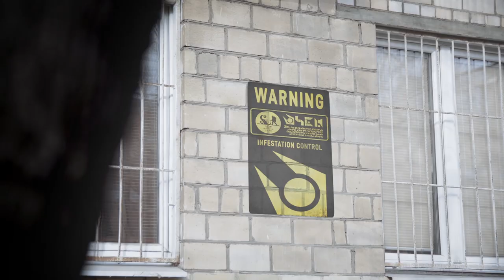MOSCOW 04/20 (City 17)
Some shots of quarantined Moscow in April 2020.